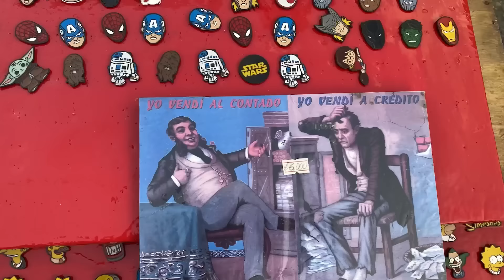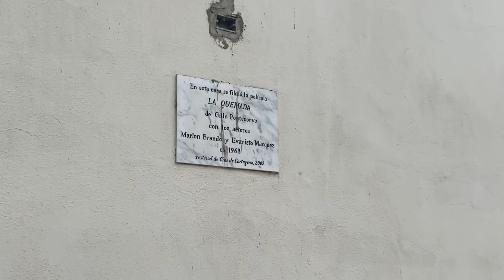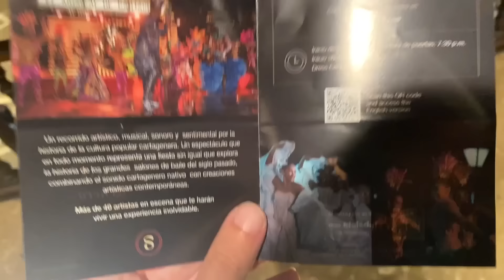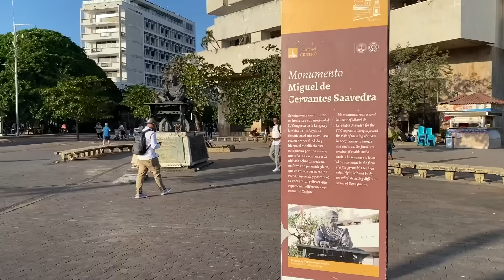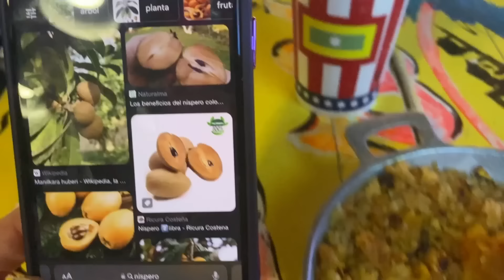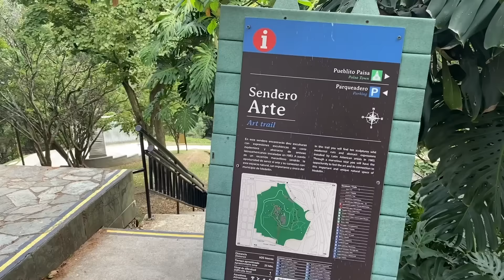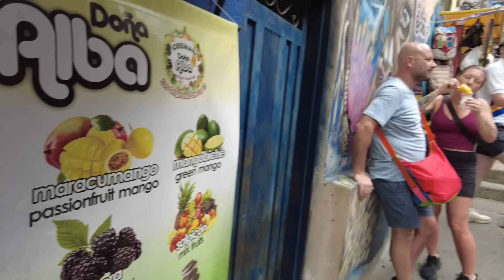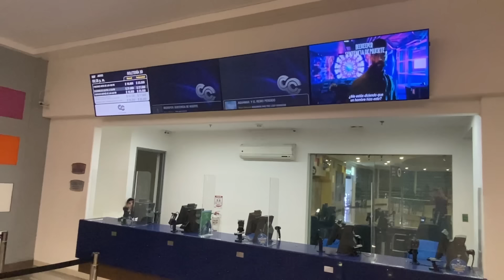En Detaylı KOLOMBİYA VİDEOSU 🇨🇴 GİTMEDEN İZLE! Bogota + Medellin + Cartagena + BRQ + Cali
Güney Amerika'nın en renkli ülkesi Kolombiya'dan herkese selamlar! 🇨🇴 👋🏻 6 aylık Latin Amerika gezim boyunca farklı ülkelerde olacağım. Sonraki videolarda görüşmek üzere!

0:00 BOGOTA
8:11 CARTAGENA I
16:00 CARTAGENA II
23:55 CARTAGENA III
31:39 BARRANQUILLA I
38:57 BARRANQUILLA II
46:34 MEDELLIN I
54:30 MEDELLIN II
1:01:22 CALI